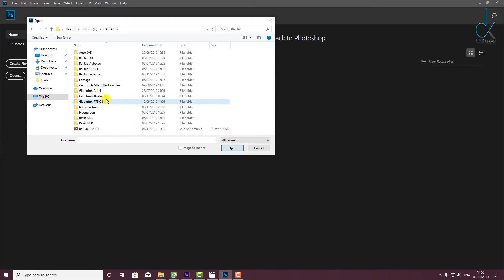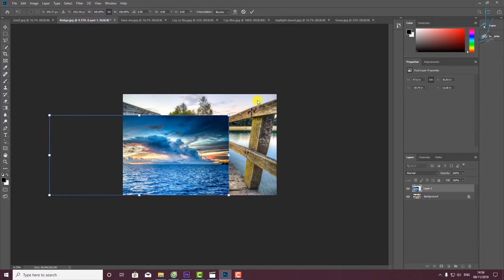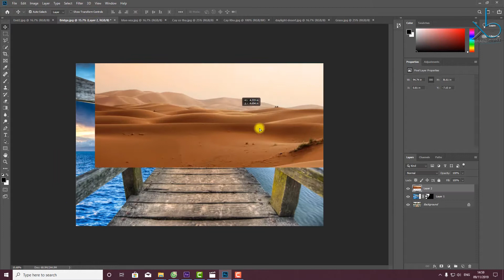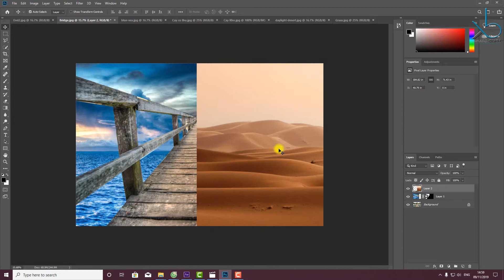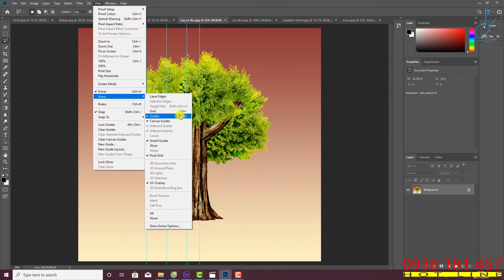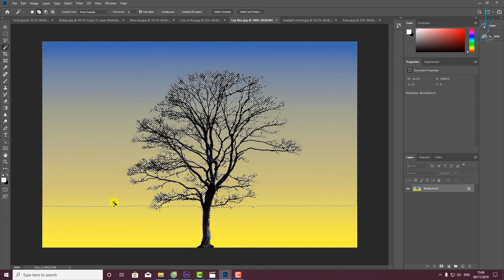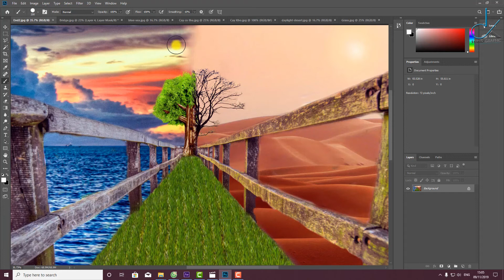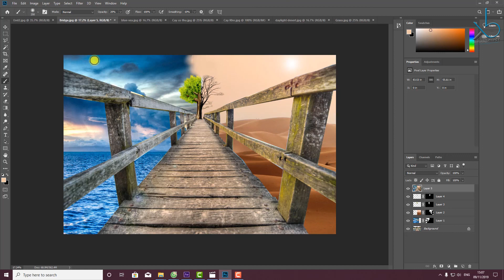Photoshop cc_2019 | Bài 7 | cho người mới bắt đầu | 3DKID Channel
►KIẾM_TIỀN_CHỢ_500K_MỖI_NGÀY_QUÁ_DỄ_CỰC_ĐƠN_GIẢN -- Bấm ngay vào link để Đăng ký kiếm $$$ nhé mọi người
   Theo xu hướng Maketting hiện đại, việc hoàn thiện kỹ năng chỉnh sửa, hiệu ứng hình ảnh bằng Photoshop là khá bức thiết. Nhưng tiếc thay, đại đa số các bạn học viên chỉ tiếp cận được với phương pháp học đại trà, học theo giáo trình lý thuyết cứng nhắc, tức là khả năng ứng dụng vào ngành nghề cực kỳ kém. Mặc khác, phương pháp học theo số đông cũng thiếu linh hoạt và hao tốn "chi phí cơ hội". Buồn hơn, việc học viên bị lâm vào cảnh "đem con bỏ chợ" là vô cùng phổ biến " mạnh Thầy thầy dạy, mạnh trò trò học"...
   Thấu hiểu những bức xúc nêu trên, Đồ hoạ 3DKID cùng với khoá học Photoshop mang đến những trải nghiệm học tập thú vị, nhanh chóng và mang tính thực tiễn cao. Khoá học ngắn hạn được thai nghén và thành hình trong hơn 10 năm dạy kèm cho từng cá nhân với từng mục đích hành nghề. Dưới đây liệt kê 3 lợi ích to lớn mà các bạn sẽ được trải nghiệm học tập tại 3DKID:
- Lợi ích 1: Các bạn sẽ được trải nghiệm học tập trong không gian yên tĩnh, cao cấp và chuyên nghiệp. Được giáo viên chia sẻ tận tình, mỗi giáo viên kèm tối đa 3-4 bạn.
- Lợi ích 2: Các bạn sẽ được linh động bố trí thời gian học đồ hoạ theo khung giờ yêu cầu. Học bù miễn phí nếu nghỉ đột xuất.
- Lợi ích 3: Các bạn sẽ được học trực tiếp nghề mình chọn, không dạy theo "giáo trình lý thuyết". Các bạn đừng ngại lớn tuổi, đừng sợ chưa thạo vi tính, chỉ cần các bạn "máu lửa học nghề" thì chúng tôi cam kết sẽ chia sẻ kiến thức tận tình và chu đáo.